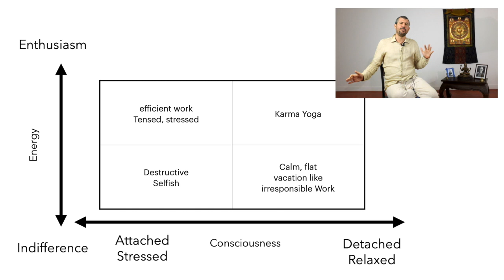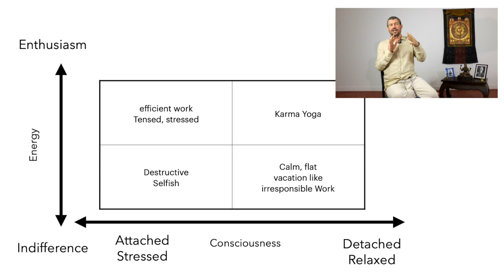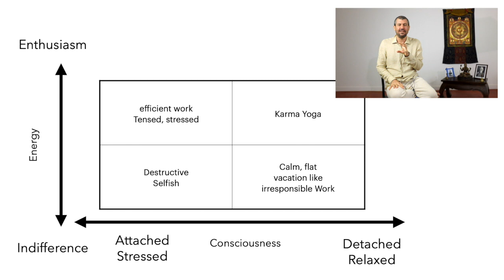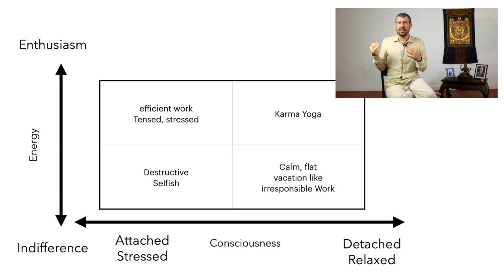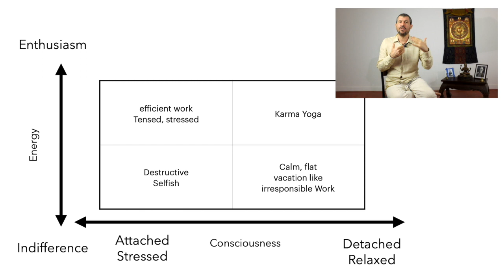How to make your spiritual practice self-sustaining through karma yoga |‌Enthusiasm & Detachment P2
Are you looking for ways to make your spiritual practice-self sustaining? Watch this video to find out how to adopt a Karma Yoga attitude towards all of your worldly activities. Whether it is your paid job or an unpaid volunteer position, you will need to acquire an attitude of enthusiasm while being detached from the outcome of your labor. Uriel explains the key attitudes that spiritual practitioners need to balance in order to enter into a true Karma Yoga state.

About Mahasiddha Yoga Thailand:

From our ashram nestled in Chiang Mai Thailand, we aim to share the essence of the Tantric path with spiritual seekers new and old. Tantra is the path of intense conscious experiences. In this channel, you will learn how to say "yes" and bring awareness to all experiences in life, be they erotic or mundane, joyful or austere, sensual or simple. Together we aim to expand consciousness and catalyze inner transformation to reach liberation.

Are you ready to explore Tantra but are unsure of where to start? Our online on-demand Tantra immersion workshop is for anyone who is curious about this unique spiritual tradition. Here you will get access to lectures about the principles of Tantric philosophy. You will also get a feel for a Tantric lifestyle by taking part in guided yoga and meditation practice as well as in interactive activities meant to deepen your understanding of how Tantra can be applied in our daily lives.

This program is available in two formats. (Register now)
11-day online workshop: (on-demand)
Do you have a deep yearning to discover your true purpose in life? Are you confused about how to make use of your unique talents, qualities, and interests to bring value to the world around you? Weaving together 17 years of spiritual practice, Mahasiddha yoga is honoured to present a workshop geared towards spiritual seekers who are ready to find their true calling.

11-day online workshop:
60 days self-paced online workshop: Any time
Module 1:

The content presented in this video is not intended as professional mental health advice or as a therapeutic intervention for mental health disorders. All methods and techniques presented should be used at the personal discretion of the viewer and under the guidance of a medical and or a licensed mental health professional as needed.